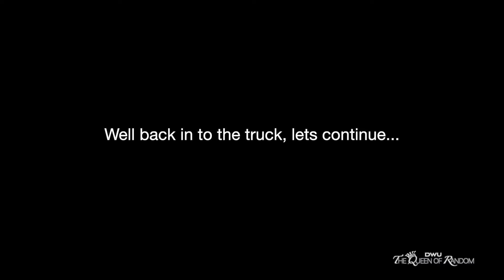WE DIDN'T JUST STOP TO SMELL THE FRESH AIR!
OH MY WORD! Had to get out..
want to see more or what we have been up to.
Check out the playlist called ALBERTA CANADA